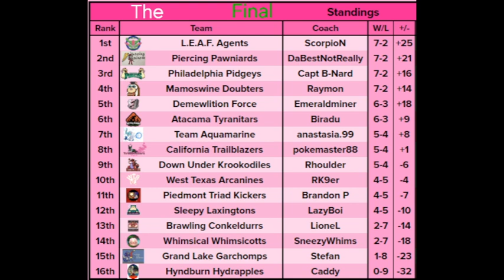BHDL3 Week 9 Recap & Regular Season Summary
A recap of my BHDL3 week 9 game, and a summary of the regular season standings.